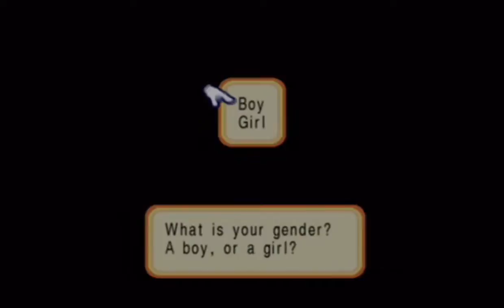Harvest Moon: Magical Melody! - EP 1: Cut-scenes Galore!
Join me as we build up our very own farm in Flower Bud Village, and even help the town grow!

Harvest Moon: Magical Melody is a farming/social simulation game developed by Marvelous INteractive. The game was released in the US by Natsume on the Nintendo Gamecube in March of 2006.